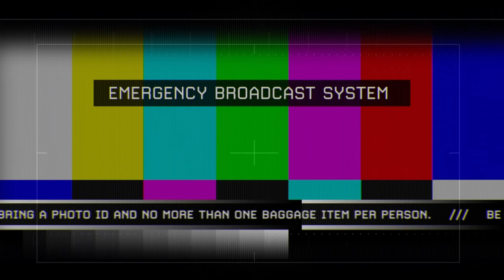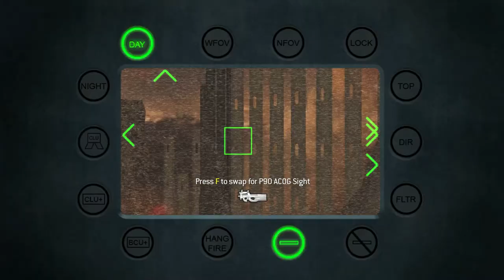Call of Duty: Modern Warfare 2 - Gameplay - Of their Own Accord - Mission 11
Call of Duty: Modern Warfare 2 - Gameplay - Of their Own Accord - Mission 11 - No Commentary [1080p 60fps]

Call of Duty: Modern Warfare Remastered is a first-person shooter developed by Raven Software and published by Activision. It is a remastered version of 2007's Call of Duty 4: Modern Warfare. The remaster was initially released as part of the special edition bundles of Call of Duty: Infinite Warfare on November 4, 2016, for PlayStation 4, Xbox One, and Microsoft Windows. A standalone version was released for PlayStation 4 on June 27, 2017, and for Xbox One and Windows the following month.